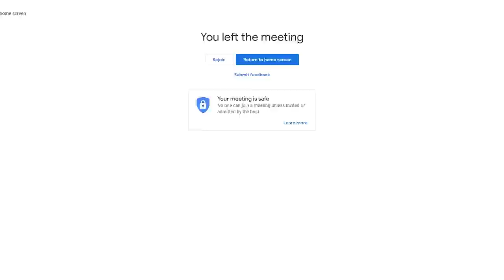Sneaking Into WOMEN ONLY Zoom Class!